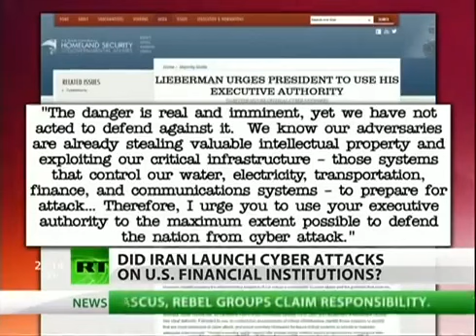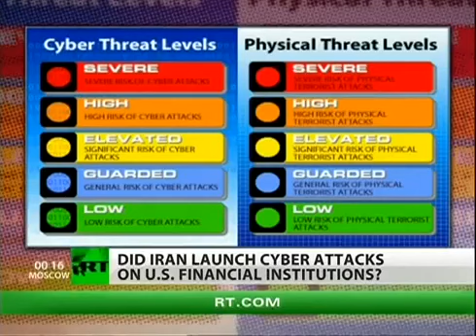Cyber insecurity Iranian hackers attack US